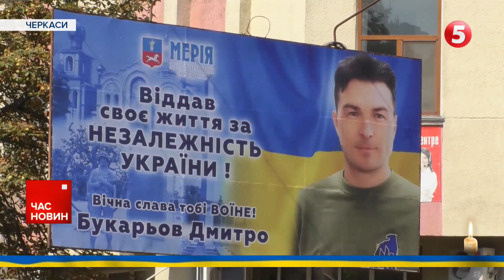"ЗАПИТАЙТЕ В пРИГОЖИНА": Кулеба дав пораду тим, хто закликає Україну до переговорів з путіним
Усі, хто запитує Україну про мирні переговори з росією, мають запитувати пригожина. Так, як диктатор повівся з ним, так поведеться і з Україною - заявив глава МЗС Дмитро Кулеба після зустрічі з французькою колегою Катрін Колонною у Парижі. Чільник українського МЗС уперше взяв участь у конференції французьких послів. Із главою французького МЗС, зокрема, обговорили ситуацію на фронті, військове співробітництво, євроінтеграційні реформи та зернову угоду. Дмитро Кулеба заявив: навіть якщо росія не повернеться до виконання домовленості, Київ розвиватиме альтернативний шлях експорту агропродукції Чорним морем. Ним уже успішно скористалися два судна. Згадували також і про мирну формулу президента Зеленського. Нині Дмитро Кулеба окремо обговорить її з французьким президентом Еммануелем Макроном. Міністр закордонних справ запевнив: жодна країна не хоче миру так, як Україна. Проте росія хоче війни: вона нарощує виробництво ракет, дронів та перекидає ще більше військ до України, зазначив Кулеба.

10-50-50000 - будь-яка сума має значення.

Разом переможемо!
Слава Україні!